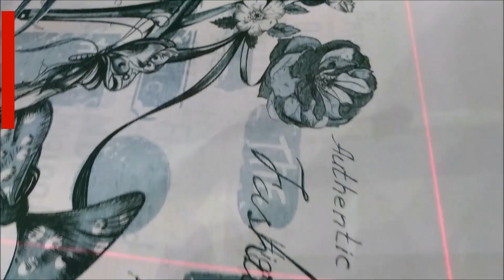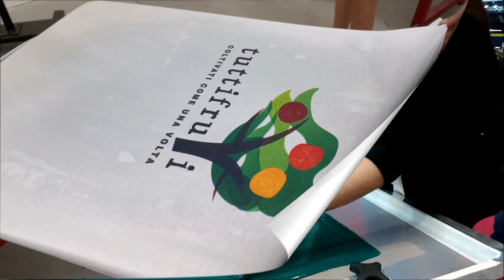Curso de Serigrafía - Evolución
Curso de formación Serigrafía Evolución.

Días 8 y 9 de marzo en Madrid